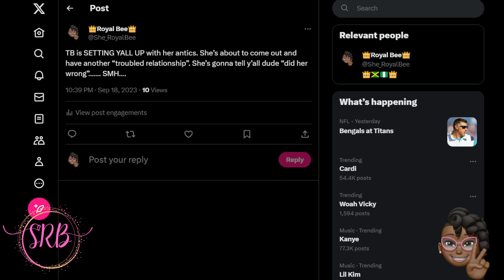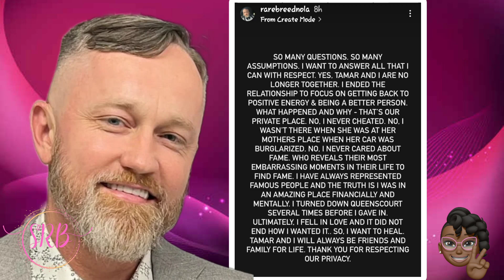TAMAR BRAXTON DUMPED BY FIANCE J.R. ROBINSON | SAYS HE WANTS TO GET BACK TO BEING POSITIVE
📍Tamar Braxton's fiancé, J.R. Robinson, took to social media to reveal that he ENDED HIS RELATIONSHIP WITH Tamar.